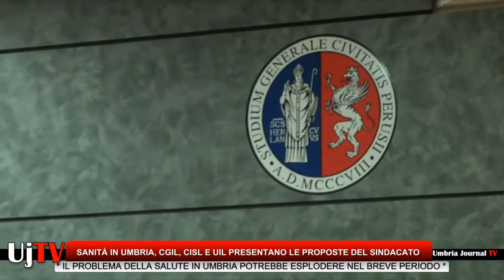Sanità in Umbria, Cgil, Cisl e Uil presentano le proposte del sindacato